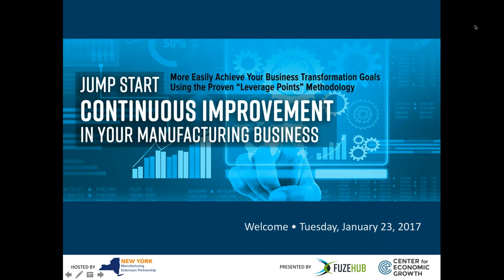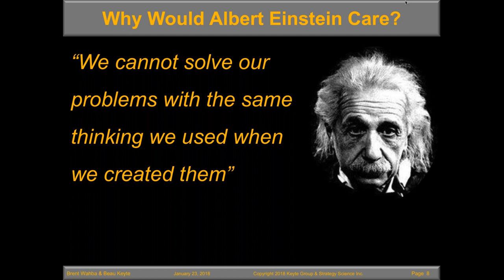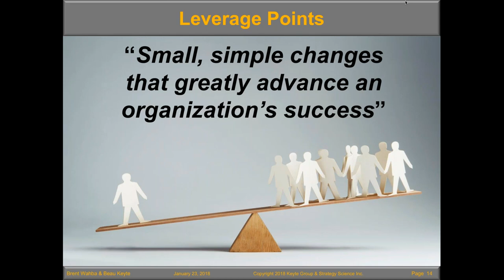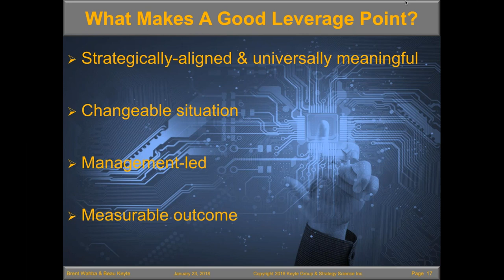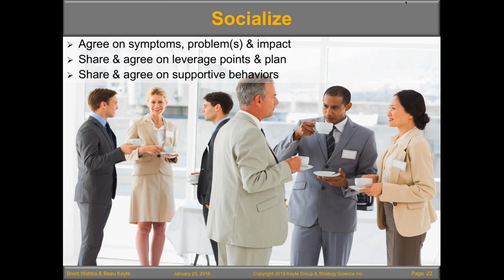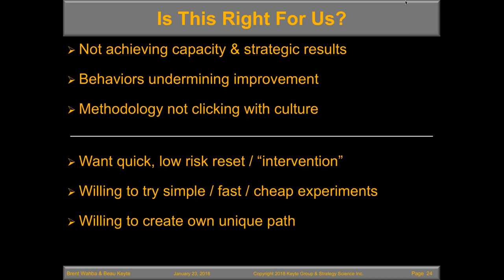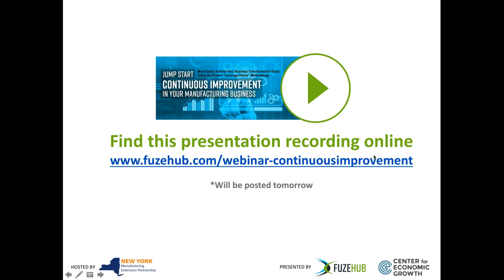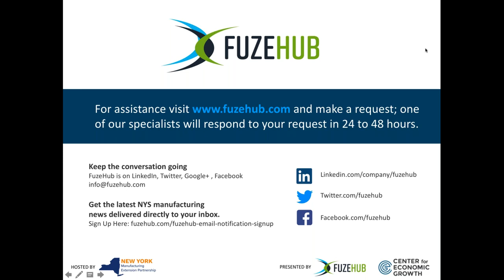Jump Start Continuous Improvement in Your Manufacturing Business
Webinar featuring Beau Keyte of Keyte Group, Brent Wahba of Strategy Science, and Steve Melito of FuzeHub